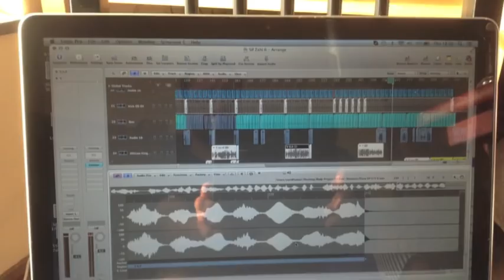I've Seen Enough (by Yaz Fentazi) Algerie